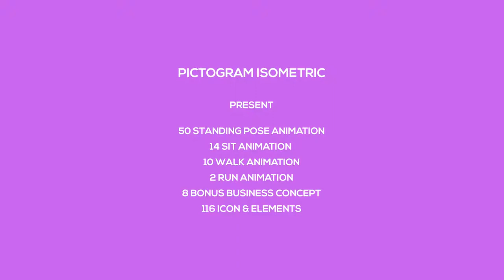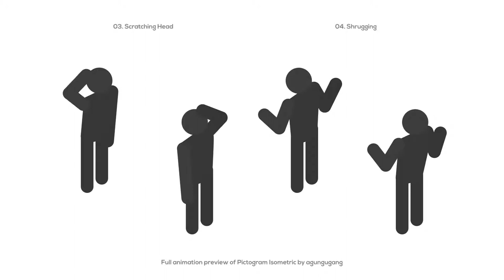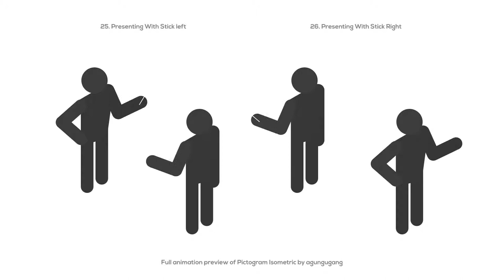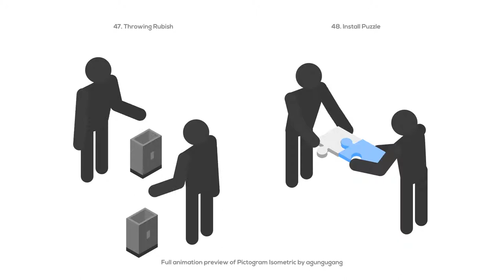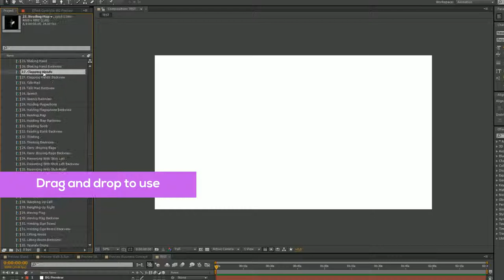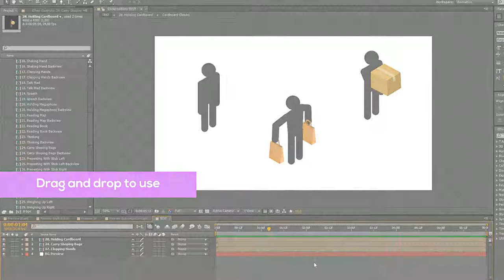Pictogram Isometric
4000×4000px
50 Standing pose animations (frontview and backview)
14 Sitting pose animations (frontview and backview)
10 Walk animations (frontview and backview)
2 Run animations (frontview and backview)
8 Business concept animations
Plus more than 100 icons and graphic elements
No 3rd plug-in required
Editable color and easy to use